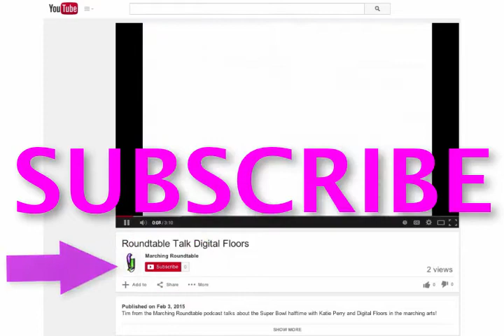Roundtable Talk Level Two Release Date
Tim announces the release date of Level Two of the Judges Academy coursework